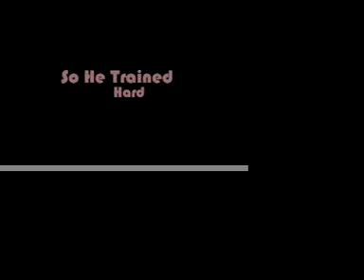PING PONG Teaser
A movie about a boy who wants to become a professional ping pong player